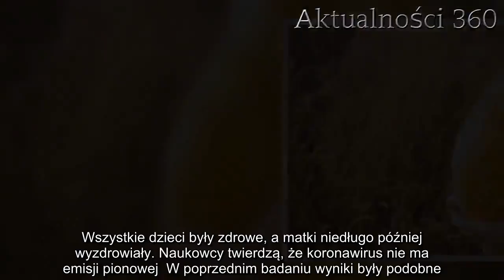Czy ciężarna mama przekazuje koronawirusa swojemu dziecku? Chińscy naukowcy znaleźli odpowiedź | Akt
Ciąża to trudny okres dla zdrowia kobiety, a szczególnie jeśli wypadła akurat w czasie pandemii koronawirusa. Naukowcy zdecydowali się zbadać, czy wirus przechodzi na dziecko kobiety, która była zarażona.   Ciąża to wyjątkowo stresujący okres. Kobieta martwi się wtedy nie tylko o swoje zdrowie, ale również o zdrowie swojego nienarodzonego dziecka, a jak wiadomo, stres w tym stanie nie jest wskazany. Dlatego też kobiety w ciąży wyjątkowo ciężko znoszą pandemię koronawirusa. Ciąża a koronawirus. Lekarze zbadali zależność  Chińscy naukowcy wykonali dwa badanie na temat skutków koronawirusa na ciążę. W obu przypadkach wykazano, że dziecko nie rodzi się zakażone. Testy zrobione na narodzonych dzieciach czterech kobiet wykazały wynik negatywny. Dzieci rodzą się zdrowe, bez poważnych objawów, choć to nie wyklucza drobnych komplikacji.    Jeden noworodek miał nieduże problemy z oddychaniem. Leczono je w sposób nieinwazyjny, poprzez wentylację mechaniczną. Ponadto drugie dziecko miało na ciele wysypkę, ale znikła ona samoczynnie. Ponadto lekarze twierdzą, że trudno jest stwierdzić, czy te komplikacje były faktycznie związane z COVID-19. Wszystkie dzieci były zdrowe, a matki niedługo później wyzdrowiały. Naukowcy twierdzą, że koronawirus nie ma emisji pionowej  W poprzednim badaniu wyniki były podobne. Żadne z dzieci ciężarnych kobiet nie było zarażone koronawirusem. Wszystkie z dziewięciu przebadanych przyszły na świat poprzez cesarskie cięcia.       - Jeśli chodzi o uniknięcie infekcji spowodowanych transmisją okołoporodową i poporodową, nasi położnicy uważają, że cesarskie cięcie może być bezpieczniejsze - informował dr. Yalan Liu z Huazhong University.  Dzisiaj grzeje: 1. Ministerstwo Zdrowia przekazało niepokojące informacje. Kolejna ofiara śmiertelna, są nowi zakażeni2. Wyciekło wideo z włoskiego szpitala. Polka wysłała nagranie  Podobnie było w przypadku poprzednich koronawirusów - SARS i MERS. Nie ma żadnych dowodów na to, że koronawirus rozprzestrzenia się pionowo, czyli z matki na dziecko.  Najlepsze newsy dnia:     Źródło: RMF24   Następny artykuł  Nie przegap żadnych najciekawszych artykułów! Kliknij obserwuj pikio.pl na:  Google News